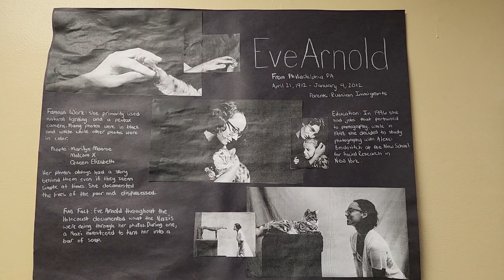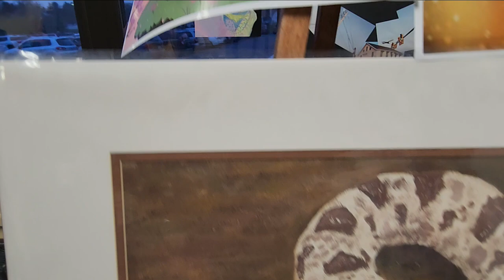Bethlehem Catholic High school Art Show 2023.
Diana's high school held their art gallery on the evening of April 14th, 2023.  Their art instructor, in the pink pants, really tries to get the students to open their minds and create from the heart in as many mediums as possible. That night the school play, Cinderella, just started.  We stuck around late into the night to help break down the art show.  Then on April 16th, we saw the play. A very fun weekend of art and culture, high school style. (Oh, and I think I found out where Piano went when I couldn't find him during the Wine & Candle videos.)